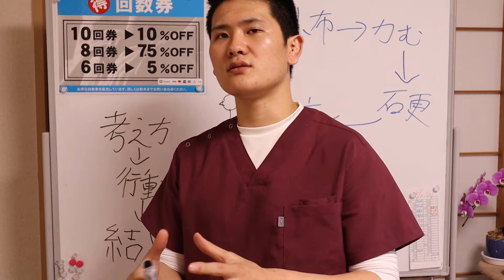【宇都宮 整体】すずたつ 腰痛でコルセットを着用してはいけない理由とは！？